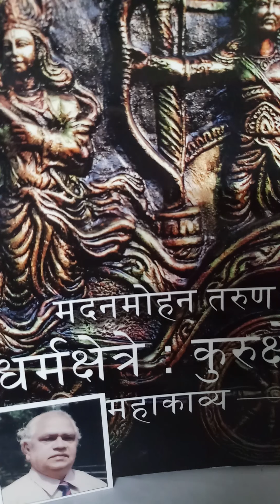धर्मक्षेत्रे : कुरुक्षेत्रे मदनमोहन तरुण 62 कृष्ण बलराम परमधाम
छोड़ दिया कृष्ण बलराम ने यह लोक।